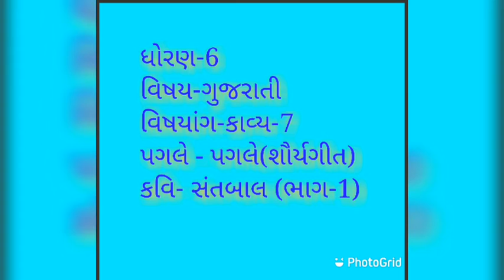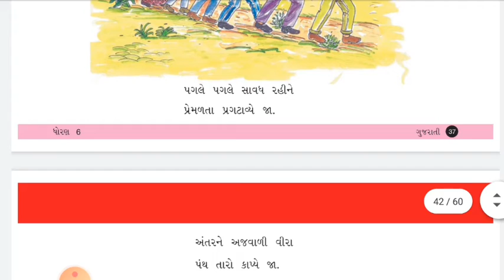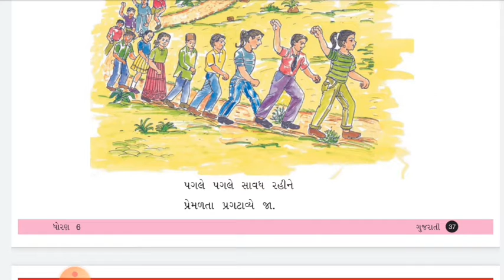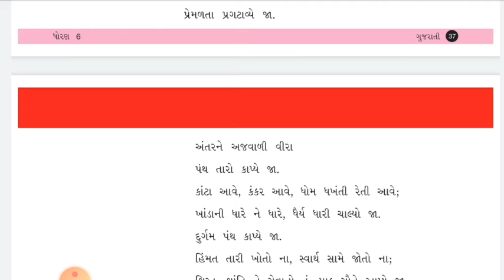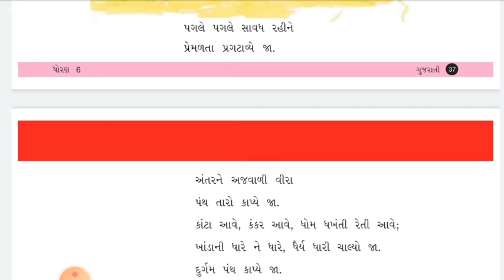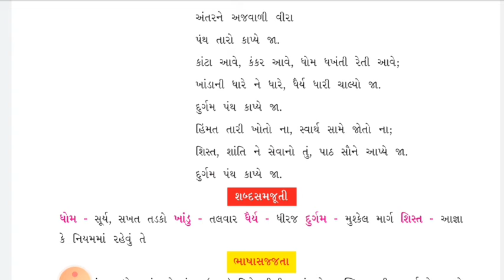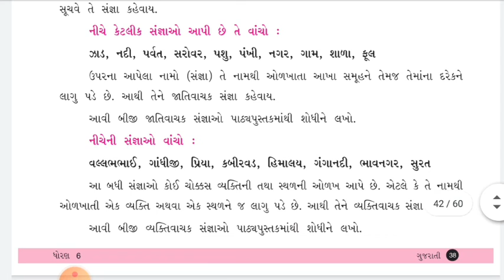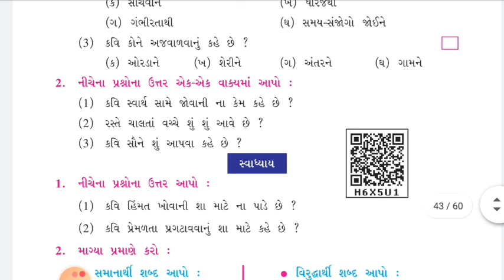ધોરણ-6 ગુજરાતી કાવ્ય-7 ભાગ-1